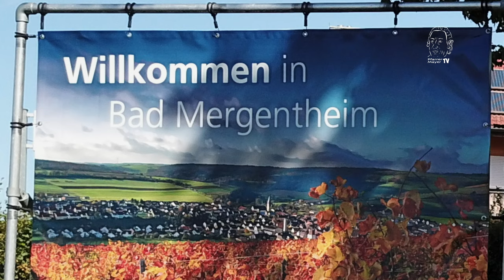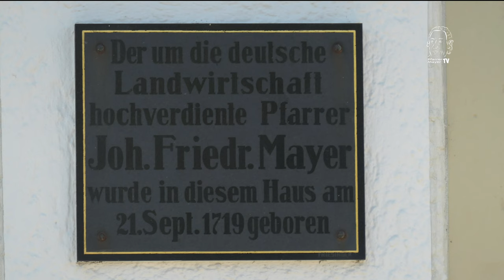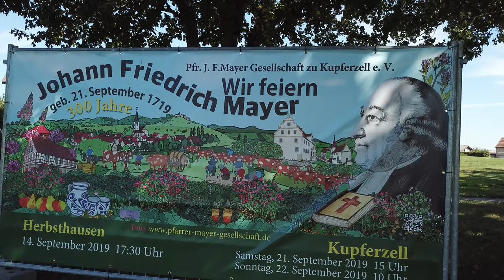300. Geburtstag in Herbsthausen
Festprogramm zum 300. Geburtstag von
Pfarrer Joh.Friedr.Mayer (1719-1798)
Sonntag, 1.Sept. 2019
Eröffnung des neuen Pfarrer-Mayer-Radweges
15.00 Uhr am Alten Kupferzeller Pfarrhaus,
                  Enthüllung einer Gedenktafel

Samstag, 14.Sept. 2019
Jubiläums-Auftaktveranstaltung in Herbsthausen

17.00 Uhr: Empfang in Mayers Geburtshaus mit Enthüllung
einer neuen Gedenktafel am Brauereigasthof
(früher „Schwanen“), Bier- und Mostausschank

18:30 Uhr: Festgottesdienst in der Brauereischeune Herbsthausen mit einer Mundartpredigt von Landesbauernpfarrer i.R. Willi Mönikheim Musikalische Umrahmung:
Posaunenchor Wachbach

danach: „Abendessen wie zu Mayers Zeiten“ mit Kartoffeln
(auf eigene Rechnung), dazu Mayer-Zwetschgenmost von
Karl Mozer bzw. der Mosterei Haußler, Pfedelbach

Freitag, 20.Sept. 2019
Hohenloher Freilandmuseum Wackershofen
17.00 Uhr  Öffentliche Vorstellung von Mayers Lehrbuch (Neuauflage), Mostausschank
Samstag, 21.Sept. /15.00 Uhr:
    Vortrag von Michael Happe „Pfarrer Mayer und die Landwirtschaft des 18. Jahrhunderts“

Samstag, 21.Sept. 2019
Johann Friedrich Mayers 300. Geburtstag
15.00 Uhr: Festakt in der Aula der Akademie Kupferzell
   mit  Grußworten aus der Politik
    (LR Dr. Neth, Staatssekr, Gurr-Hirsch, BM Spieles)
                 Musikalische Umrahmung:
Jugendmusikschule Künzelsau
    30 min Kaffeepause 16.30 Uhr:  Festvortrag von Rudolf Bühler:
Bauernpfarrer Johann Friedrich Mayer –
Wegbereiter für die Ländliche Entwicklung Hohenlohes
danach:
gemeinsamer Abendspaziergang
zum Grabmal J.F. Mayers

Sonntag, 22.Sept. 2019 – Kupferzell
10.00 Uhr: Festgottesdienst in der Kupferzeller Kirche mit einer Mundartpredigt von
          Landesbauernpfarrer i.R. Willi Mönikheim
(Mitwirkung Gesangverein Kupferzell)
    11.00 Uhr: Stehempfang
im Foyer des Ev. Gemeindehauses mit
    Karikaturen ausstellung und Büchertisch

12.00 Uhr: einfaches gemeinsames Mittagessen
im Ev. Gemeindehaus

14.00 Uhr: Kurzvorträge in der Aula der Akademie
bei Kaffee und Kuchen zur
     Die Einführung der Kartoffel (Tillmann Zeller)
    Ein Pfarrer und die Ökonomie“ (G. Walcher-Quast)
    Der Kalenderstreit von Sindringen (Dietrich Bleher)
    Mayers Familiengeschichte (Gerd Gramlich)

19.30 Uhr: Festkonzert in der Kirche Kupferzell
    mit dem Kupferzeller Musikverein

  „   Von Classic Tune bis Gospel John
             - ein musikalischer Gruß an Johann Friedrich Mayer“